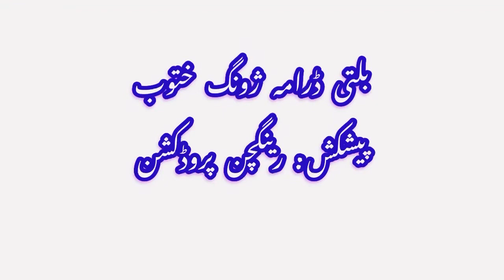Balti drama xong khtob part 1#baltidrama#skardu